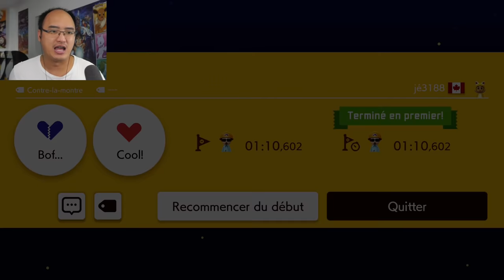J'AI RÉUSSI À COMPLÉTER TOUS VOS NIVEAUX IMPOSSIBLES !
Je joue à plusieurs niveaux ayant 0% de réussite, et je les ai tous complétés !